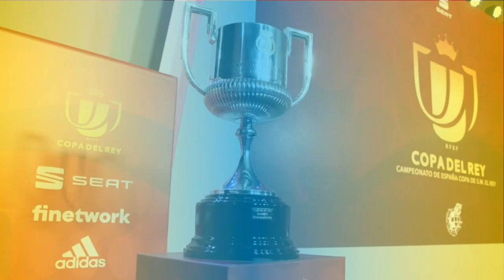Jadwal Copa Del Rey 2022 │ Babak Pertama │ Almazan vs Atletico Madrid │ Minggu, 13 November 2022 │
Jadwal Copa Del Rey 2022

Fuentes vs Osasuna
Barbadas vs Valladolid

Alcora vs Elche
Autol vs Mallorca
Santa Amalia vs Villareal
Rincon vs Espanyol
Almazan vs Atletico Madrid
Mollerussa vs Vallecano
Quintanar Del Rey vs Girona
Velarde vs Sevilla
Algar vs Celta Vigo

Real Union vs Cadiz
San Roque Lepe vs Getafe
Cazalegas vs Sociedad
Arenteiro vs Almeria
Alzira vs Bilbao

Jadwal Copa del rey 2022, Jadwal Copa del rey 2022 Malam Ini, jadwal copa del rey 2022 babak Pertama, Jadwal copa del rey babak pertama, jadwal copa del rey, jadwal copa del rey nanti malam, jadwal copa del rey malam ini, jadwal copa del rey hari ini, jadwal copa del rey terbaru, jadwal liga spanyol malam ini, hasil liga spanyol tadi malam, Fuentes vs Osasuna, Barbadas vs Valladolid, Alcora vs Elche, Autol vs Mallorca, Santa Amalia vs Villareal, Rincon vs Espanyol, Almazan vs Atletico Madrid, Mollerussa vs Vallecano, Quintanar Del Rey vs Girona, Velarde vs Sevilla, Algar vs Celta Vigo, Real Union vs Cadiz, San Roque Lepe vs Getafe, Cazalegas vs Sociedad, Arenteiro vs Almeria, Alzira vs Bilbao,